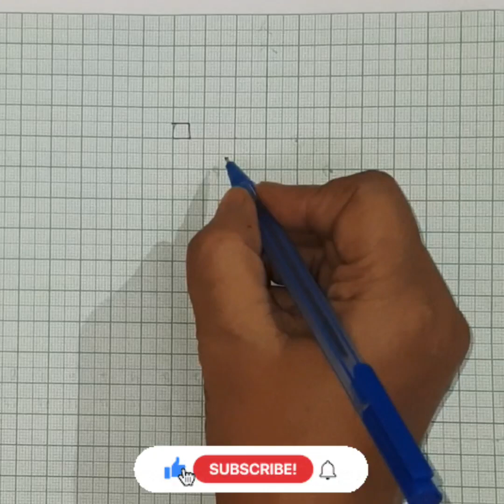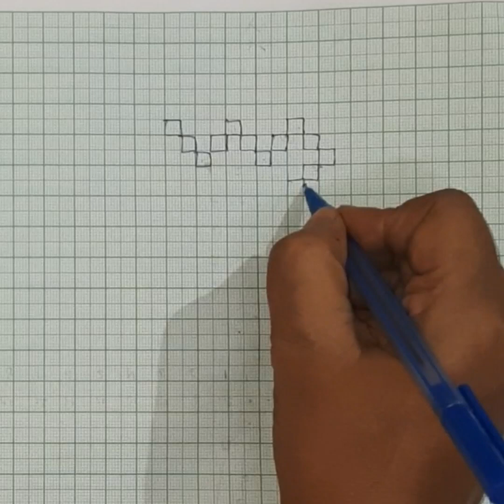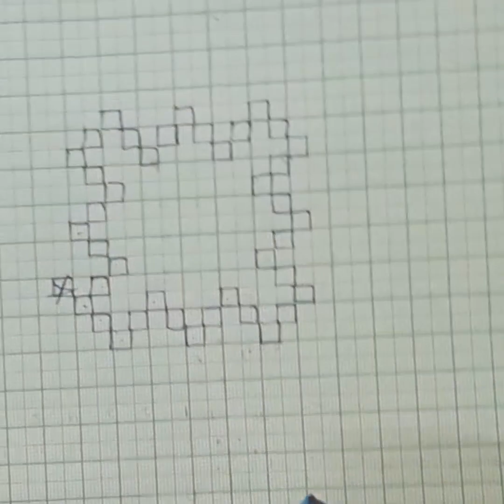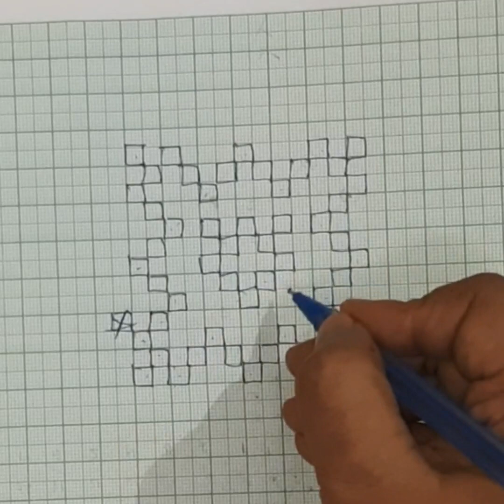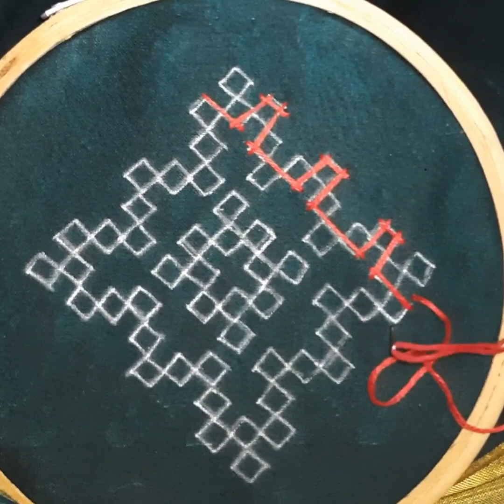Kutch /Sindhi /Gujarati Hand Embroidery Motif Part 1 Drawing & Graph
kutch work designs
gujrati stitch
gujrati stitch design
embroidery work
gujarati hand embroidery
hand work design
kutch work blouse designs
sindhi embroidery
sindhi taki design